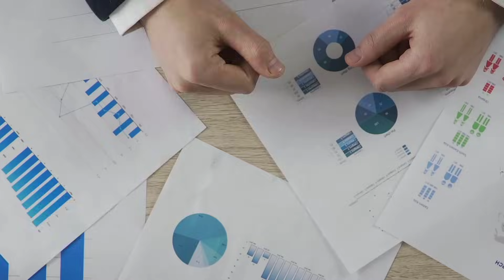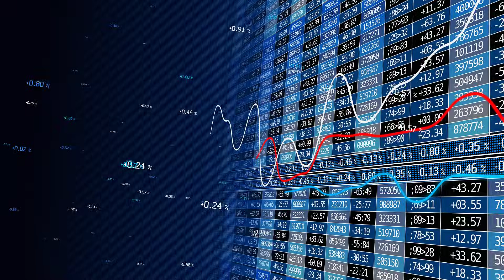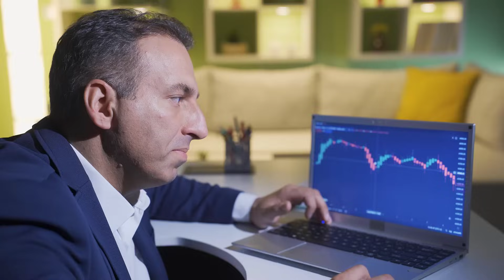5 Wahrheiten übers Investieren, die du (VIELLEICHT) zu wenig beachtest!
In diesem Video geht es um 5 Wahrheiten über Geldanlage und das Investieren, die viele Privatinvestoren zu wenig beachten.

Stativ Kamera
Stativ LED Licht

00:00 Intro
00:36 Get Rich Quick
02:26 Do It NOT Yourself
04:50 Experten und Fondsmanager
06:24 Langweilige Anlagestrategien
08:10 Investieren alleine reicht nicht

Auf diesem Kanal teile ich meine Leidenschaft zum Thema Investieren📈, finanzielle Unabhängigkeit💪🏻, Sparen💸, Geld verdienen🤑, und alles weitere rund ums Thema persönliche Finanzen💰.

▬ Über mich ▬▬▬▬▬▬▬▬▬▬▬▬

Ich bin Physiker, Ingenieursdoktor (Dr.-Ing.) und habe das 10-monatige MBA-Programm am CDI (Collège des Ingénieurs | Paris) absolviert.

Die in diesem Beitrag enthaltenen Äußerungen, Kommentare und sonstigen Inhalte sind auch dann, wenn einzelne Emittenten oder Finanzinstrumente genannt werden, nicht als Anlageberatung zu verstehen und stellen weder direkt noch indirekt eine Empfehlung oder Aufforderung zum Kaufen, Halten oder Verkaufen eines Finanzinstruments oder eine diesbezügliche Beratung dar.

Meine Videos stellen keine Anlageberatung dar. Ich agiere rein als Privatanleger und teile ausschließlich meine persönlichen Meinungen und Erfahrungen. Diese können auch falsch sein. Investitionen an der Börse können einen Totalverlust des eingesetzten Kapitals zur Folge haben.